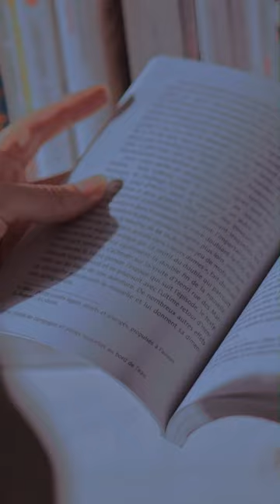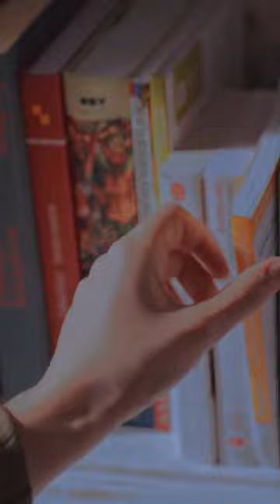Marc Fernandez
Un nouvel auteur vient de rejoindre MOBILIVRE, après @charline.malaval , @stephane_galas , @maou_comics c’est au tour de @oscarcramez en la personne de Marc Fernandez ancien rédacteur en chef de la revue @alibieditions journaliste et romancier c’est un honneur pour MOBILIVRE d’être soutenu par ces autrices,illustratrices et auteurs aussi talentueux . Après les éditeurs et éditrices tout aussi talentueux @editionszinedi Fabienne Germain et @oliviarecasens et des libraires merveilleux @librairie_banse Nathalie Fleur , @maisondelapresselavandou / librairie la vallée de la lune Marianne et Gérard Penalver ainsi que @librairieportmaria Florence et Alexandre Cavalin . Merci 🙏 à tous de nous soutenir sur ULULE (lien en bio ) plus que 2 jours pour faire 50 % on lâche rien et on reste confiant dans tous nos followers nombreux qui aiment MOBILIVRE et qui ne se sont pas encore manifestés …